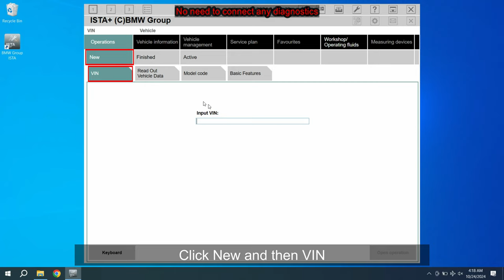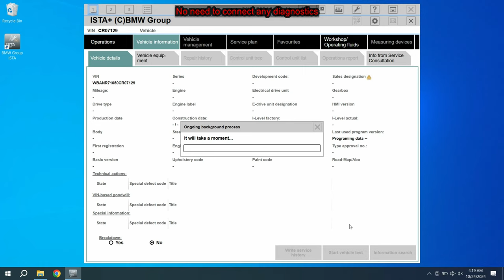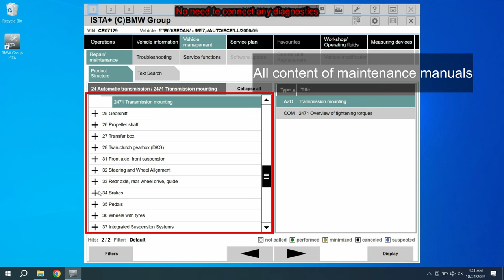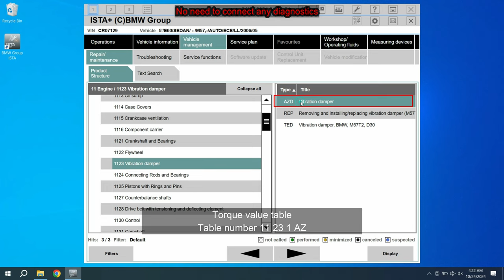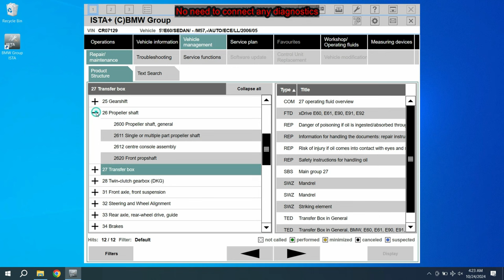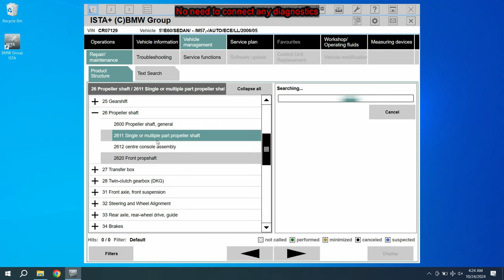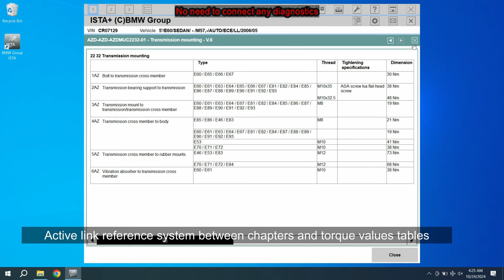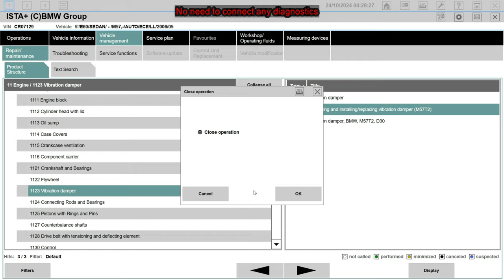How to find Maintenance manual using ISTA for any BMW model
00:00 - Launch ISTA and enter VIN code
00:20 - ISTA load up after VIN numbet initiation
01:16 - Instuctions for Maintenance manual
03:35 - Instructions how to read and find Torque values
04:18 - Datasheets info examples in manuals
04:51 - Inctructions for Inspections
05:31 - Active reference links examples
07:12 - Active reference links for Special Tooling

Useful equipment tools and parts links:
ENET F/G Series

ICOM BMW ICOM A2+B+C

INPA BMW K+CAN

Universal: VXDIAG VCX SE for BMW Automotive All System Diagnostic

BMW Scanner FTDI Chip PA Soft

Supports Bimercode OBDLink CX -Designed For Bimmercode

Vgate vLinker BM+ ELM327 Auto Tool For BMW Bimmercode

Number License Plate Light BMW E46

Aux Adapter Cable for BMW E60 E61 E63 E64

Bluetooth 5.0 AUX-IN Audio for BMW E60 E63 E61

Gloss Black Kidney Grill for BMW E46

Gloss Black Kidney Grill for BMW 5 Series E60 E61

Gloss Black Kidney Grill For BMW 5 Series F10 F11

Headlight Headlamp Bracket For BMW 5 Series E60 E61:

ALC Adaptive Headlight Drive Light Control Unit

Black Glossy Vinyl Film Piano Black film

Car Front Cup Holder For BMW 5 Series E60 E61

Swirl Flap Blanks Plate & Intake Inlet Manifold Gasket

Remote Car Key 315/433/868MHZ

Car Engine START Button